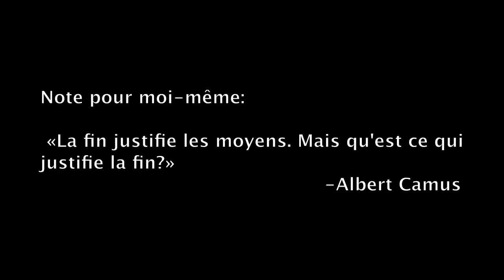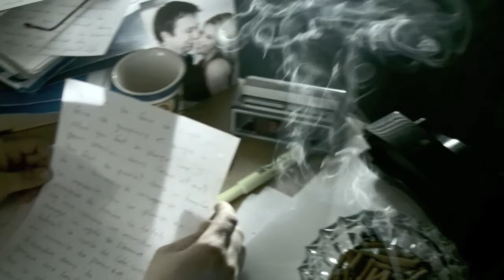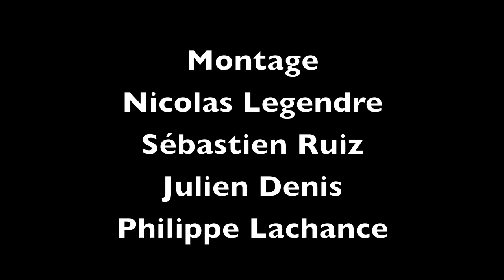La FIN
Court-metrage Cegep régional de Lanaudière à Joliette
Gala Jolywood:
*meilleur direction photo
*meilleur réalisation
*prix du public
*prix du jury
*meilleur acteur